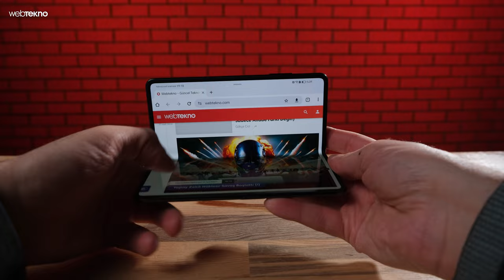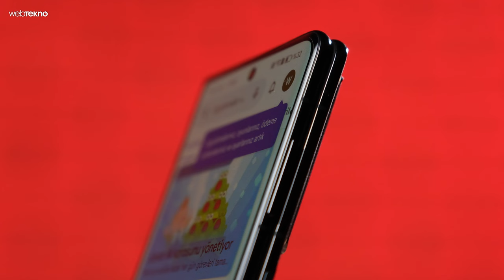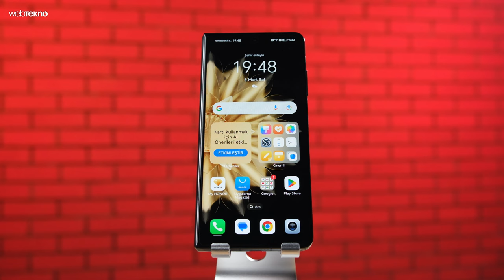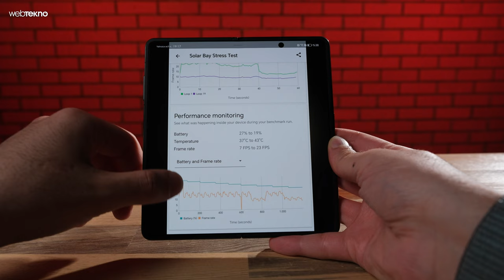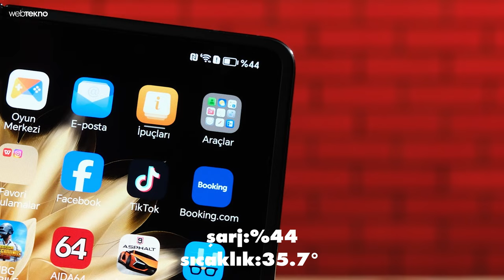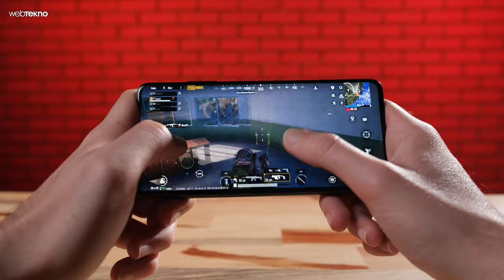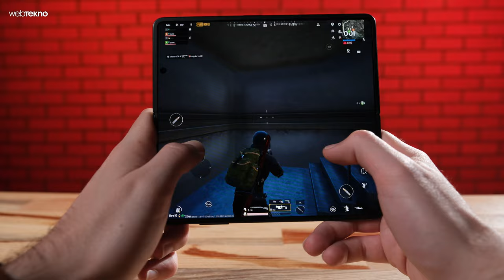ARTIK TÜRKİYE'DE! En İnce Katlanabilir Telefon Honor Magic V2 İncelemesi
En ince katlanabilir telefon Honor Magic V2 fiyatı, özellikleri ve görüşlerimiz ile şimdi inceleme videosunda. 2024'ün en popüler katlanabilir akıllı telefonlarından birisi olmaya aday olan Honor Magic V2 modeli 9.9mm kalınlıkla şu ana kadar piyasaya çıkmış en ince katlanabilir telefon. Snapdragon 8 Gen 2, 16 GB RAM, 512 GB depolama ve 50 MP ana kamera ile amiral gemisi seviyesinde bir donanıma sahip. Peki Honor Magic V2, 2024'ün en çok öne çıkan katlanabilir telefonu olabilir mi?